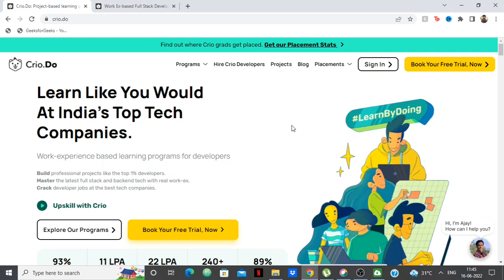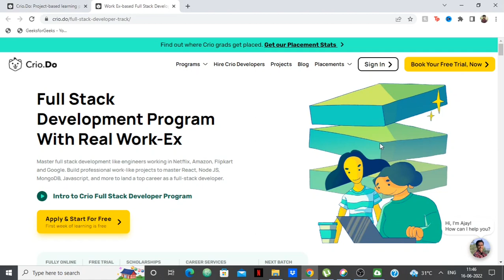VMware Interview Experience | How to Crack VMware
Hello Everyone,
In this video I have invited over Karthik who cracked VMware as SDE and he shares his interview experience and gives valuable tips on how to Crack VMware.